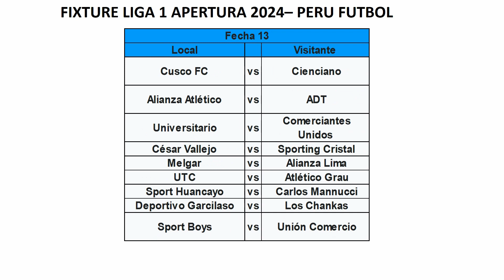Fixture Liga1 Apertura 2024 - Peru Futbol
Fixture de las eliminatorias sudamericanas de futbol-canada usa mexico 2026